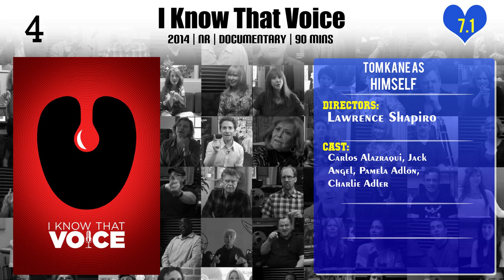Tom Kane Top 10 Movies | Best 10 Movie of Tom Kane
Top 10 Movies of Tom Kane

Find the list of movies by Tom Kane you can find more information, movie trailers, posters, reviews, youtube links in below link.

Please Comment down your favorite movie of Tom Kane